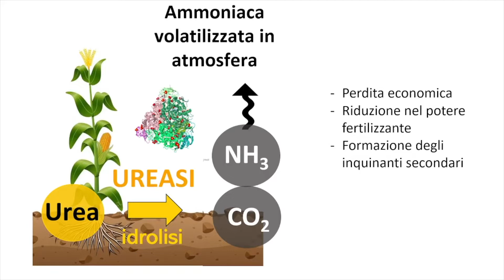Nuovi inibitori dell’enzima ureasi per l'agricoltura, da fonti rinnovabili e eco-compatibili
Il video presenta il progetto di ricerca che Elena Guidi ha sviluppato all'Università di Bologna grazie al finanziamento ricevuto dalla Regione Emilia-Romagna con risorse del Fondo sociale europeo.
Il progetto ha studiato un sistema per ottimizzare l’uso dei fertilizzanti azotati e mitigare l’impatto ambientale, attraverso lo sviluppo di nuovi inibitori dell'enzima ureasi, un componente dei fertilizzanti che produce emissioni di ammoniaca nell’atmosfera.
Gli inibitori dell’ureasi sono stati preparati utilizzando biomasse di scarto, in linea con i principi dell'economia circolare. E' state testata anche la compatibilità ecologica, tramite test di tossicità su piante ed fauna del suolo.